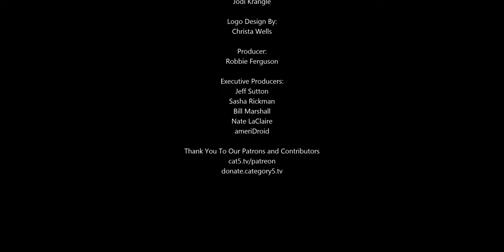Android Flaws Fixed Which Allow Code Execution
Google has pushed out security patches for dozens of vulnerabilities in its Android mobile operating system, two of which could allow hackers to remotely execute malicious code with extremely high system rights.